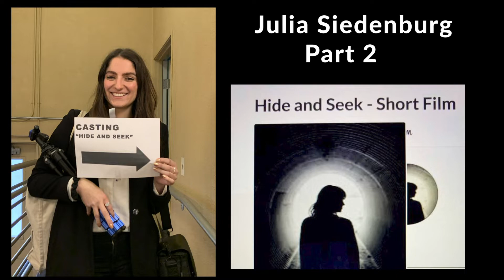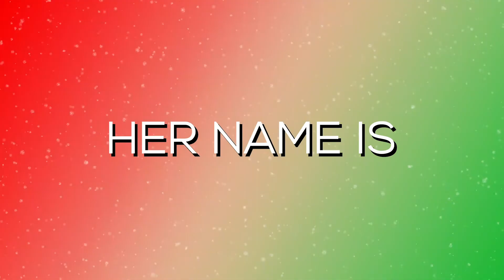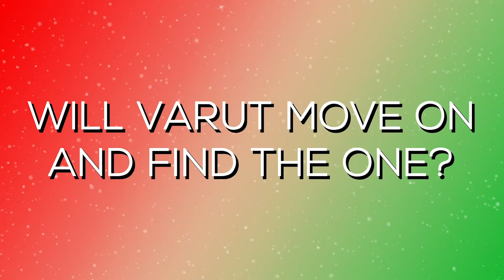Dina Six Tv presents Varut Chees VarootisonFire | Julia Siedenburg & Karen Morales Female Filmmakers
This weeks show presents the hilarious Varut Chee and his YouTube show Varoot is on Fire.
Also Julia Siedenburg is on day two of casting her new film Hide and Seek.
And Karen Morales is also on her way to casting her part two series called Laconic!!!
Dina Six Tv is dedicated to showcasing creatives trying to make it in Hollywood!
SHOUT OUTS
Betty Navas for my theme song "Fine in Hollywood"
Jeremy Mowery for my opening titles